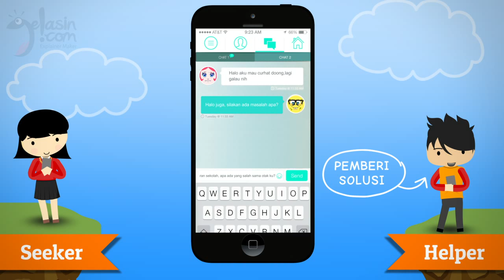Solutalk Teaser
need explainer video like this?
this animation is made based on our "Template Rich Package"